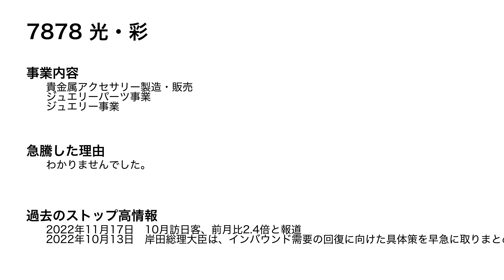2022.12.21 ストップ高株解説！トラース・オン・プロダクト,光・彩,デジタリフトがSTOP高！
6696 トラース・オン・プロダクト
7878 光・彩
9244 デジタリフト